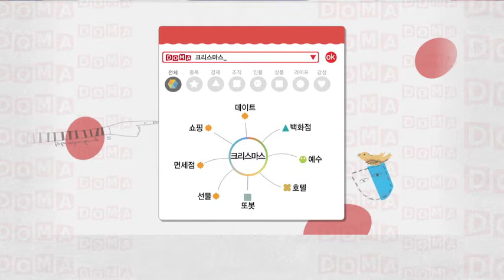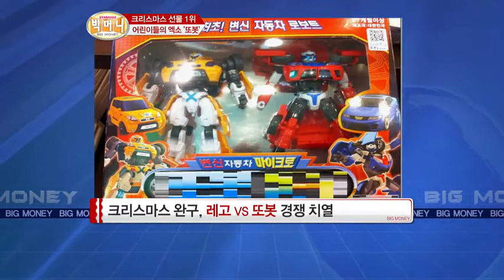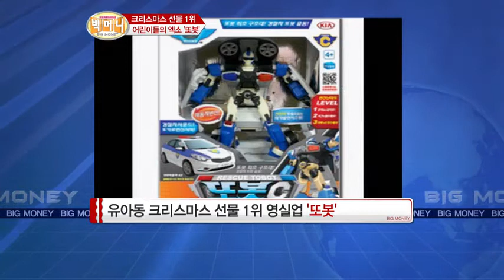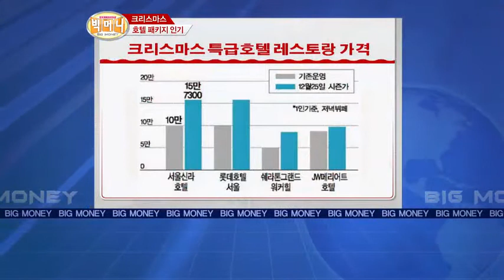[빅머니] 빅데이터 로드맵 '크리스마스' - 이항영, 이혜림, 이규창